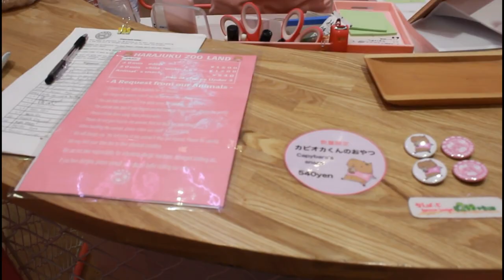Cafeteria de animales exóticos en Japón, ¿es crueldad animal?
Hola, amigos
En este videito les muestro un poco la cafetería que visité en Takeshita St. Es una cafetería de animales exóticos, en la que puede tocarlos por $25 dólares y te incluye una bebida y un premio para el Capibara.

Mi tienda en línea para productos Japoneses